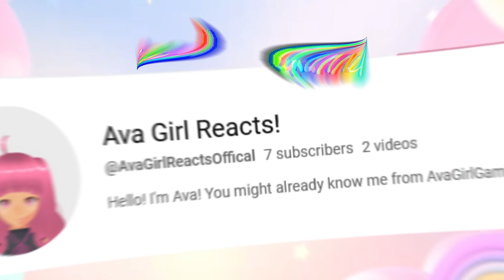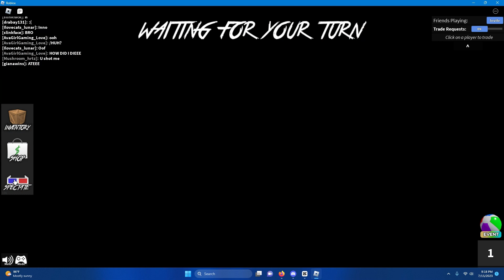Playing mm2 with @Baconsmm2games and @vv1rtuall No voice.